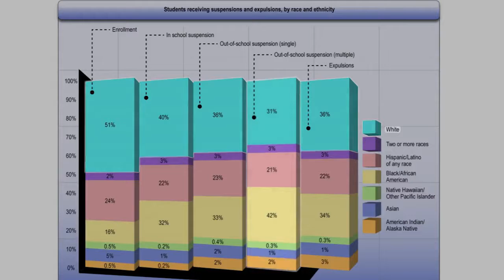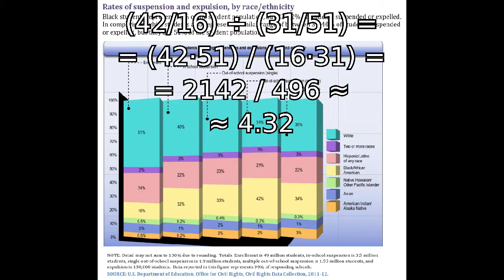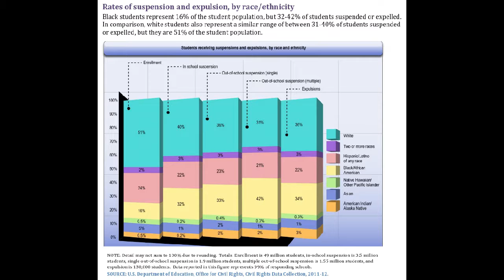Mathematical Failure 2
◼ Additional comment:
Cognitive Thought is still a good channel despite this embarrassing mistake.